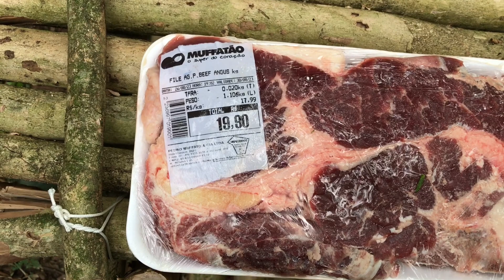Refeição mateira! Filé agulha.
Beleza!?
Um filé agulha feito na frigideira, na brasa. Não assistam com fome.